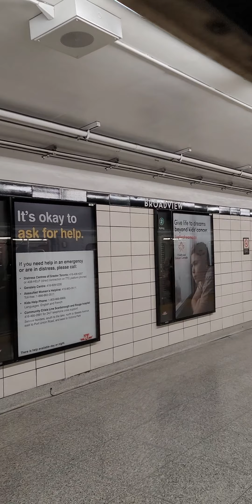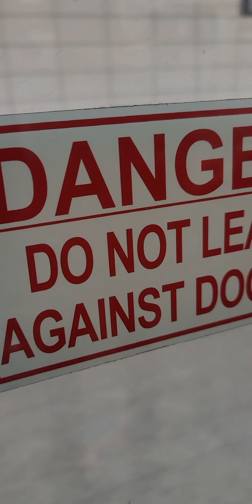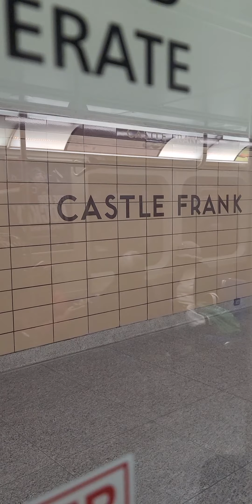TORONTO TRAINS - LINE 2 - A RIDE FROM BRODVIEW SUBWAY STATION TO YONGE STATION -